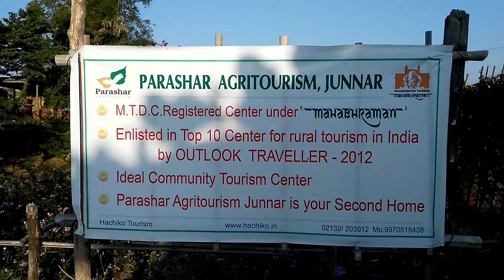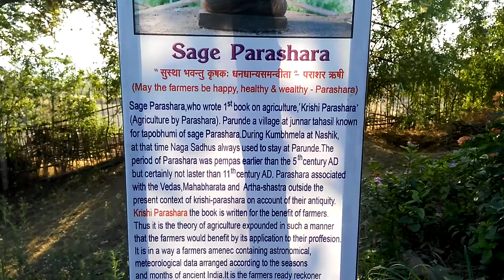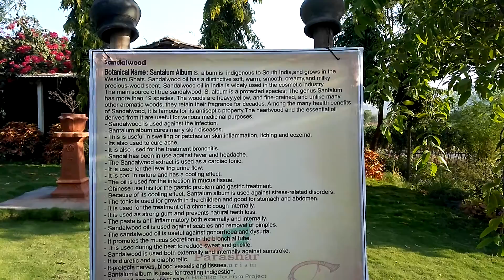Parashar Agritourism, Junnar-Philosophy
Sages like Parashara, Kautilya, Kashyapa, Surupala, Varahmihira, Varma are some of the pioneers of an agriculture in India. Being Agriculture post graduate and belongs to farmer's family we feel that it should be known by all Indians. Here with Parashar Agritourism we have presented the information about pioneers of an agriculture in India.